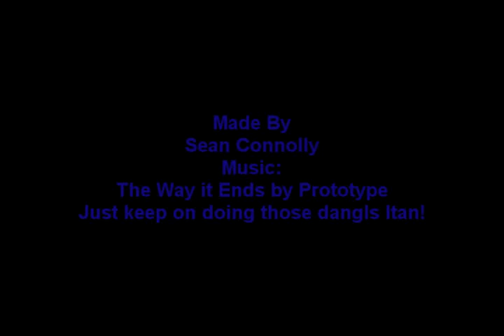Best of Itan Chavira Dangls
"Dangl productions is a company that uses the power of film and photography to advertise Roller hockey. We want to make it a bigger sport by showing the world the skill and caliber of the game on film.We as players can change this and make Roller Hockey a new and exciting sport that it needs to be, tired of people saying whats roller hockey or ice players saying there is no Skill in Roller. The future of this sport is in our hands, lets change it together!
Peace

Itan Chavira & Luke George" Danglproductions.com

Keep dangling Itan